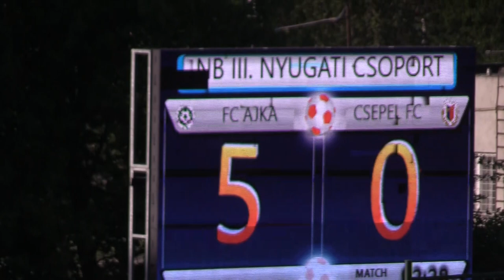FC Ajka Csepel FC